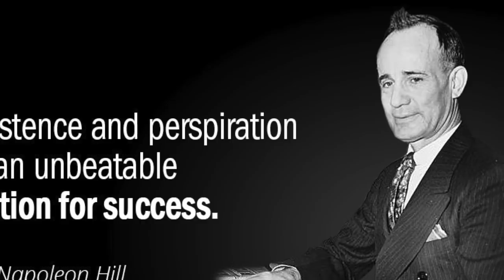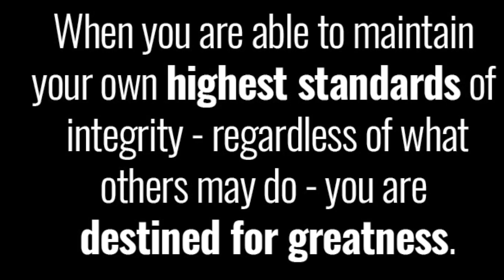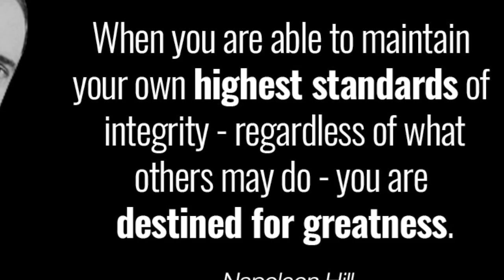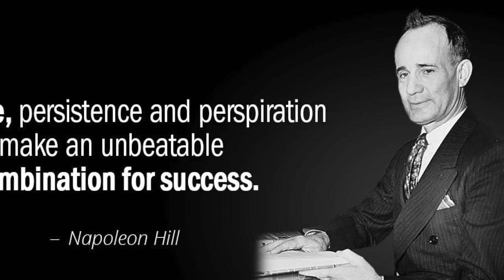Napoleon Hill - 10 Rules of Self Discipline YOU MUST SEE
Oliver Napoleon Hill was an American self-help author. He is known best for his book Think and Grow Rich which is among the 10 best selling self-help books of all time. Hill's works insisted that fervid expectations are essential to improving one's life.

I found this on AJ SIMMONS Channel go take a look.

Keep up to date with Brett Slater the Debt Master